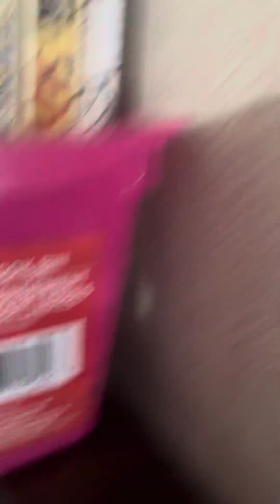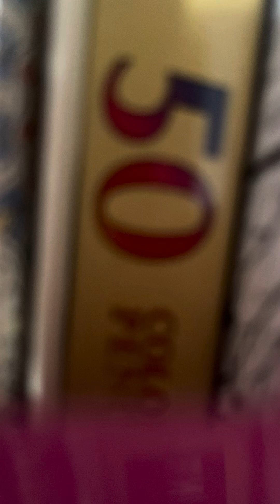The most satisfying music full video ￼